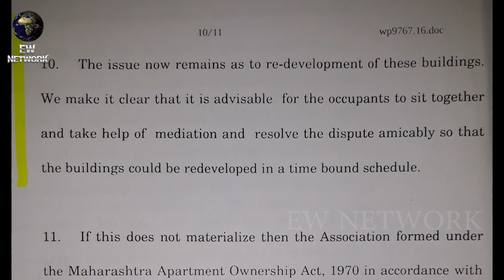Kishor Patkar Attacks Ncp leader over redevelopment of dilapidated cidco buildings